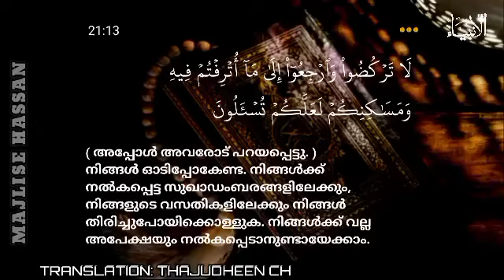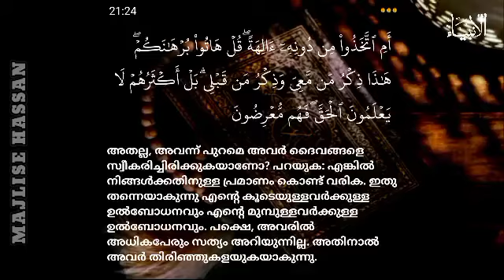QURAN TRANSLATION MALAYALAM/SURAH AMBIYA(13 TO 24):സൂറത്ത് അംബിയാഅ^ || ഖുർആൻ പരിഭാഷ